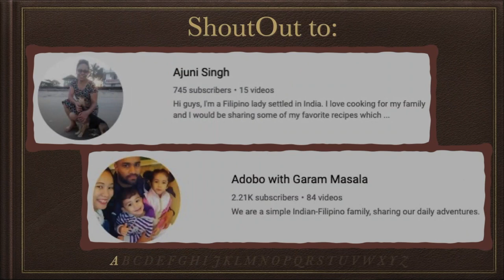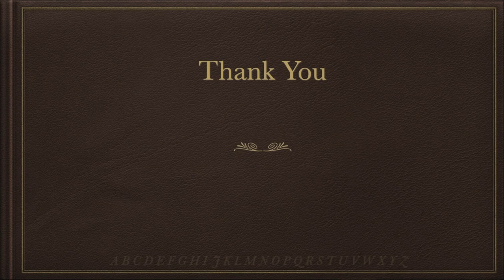Guisadong Ampalaya ( Hindi Mapait )